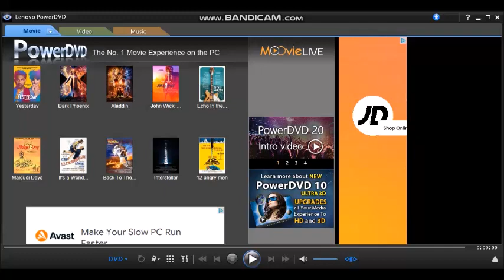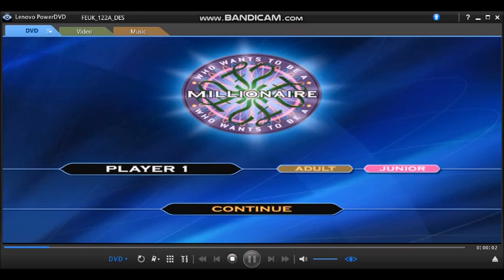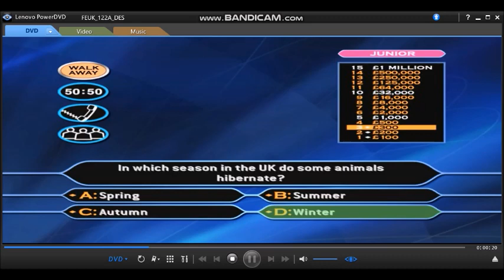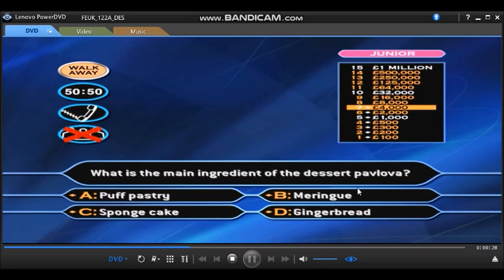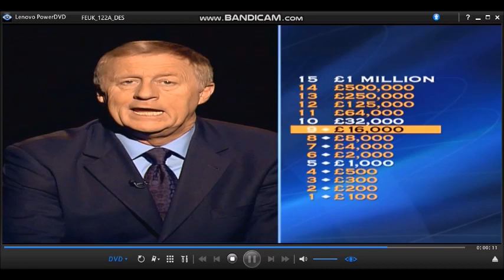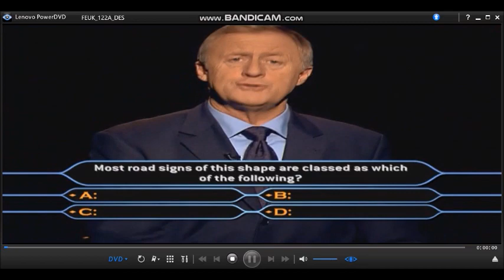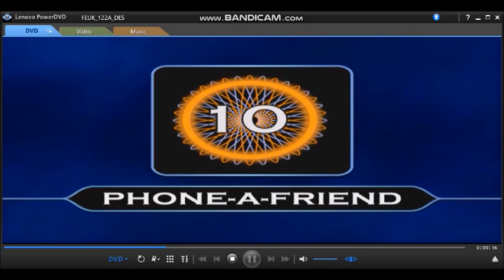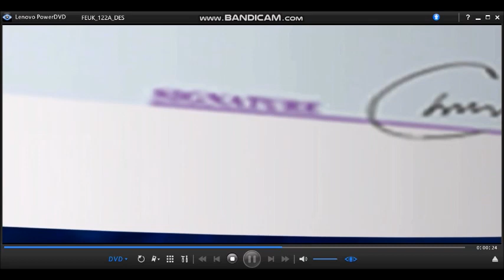(HD) Who Wants To Be A Millionaire? 3rd Edition/Family Picture Edition DVD Gameplay (13/30)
12-game winnings: (3RD EDITION/FAMILY PICTURE EDITION) £12,000,000